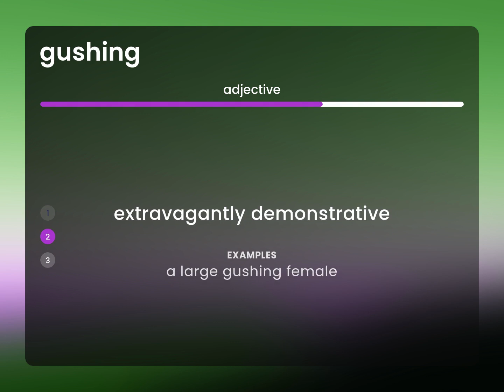Gushing — GUSHING meaning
What is GUSHING definition?

Susan Miller (2023, March 6.) What is Gushing meaning?